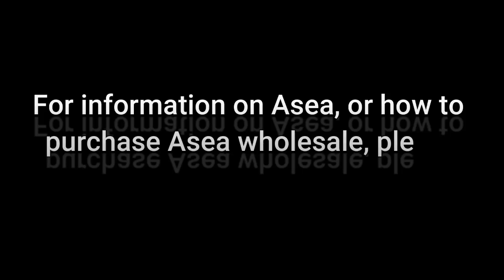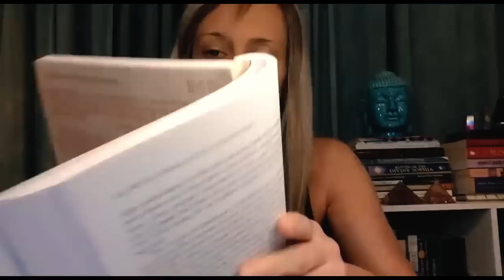🌹 My Karmic Duty To The Redemption Of Magdalene🌹